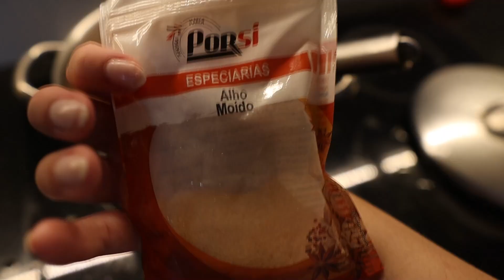ROTINA NOVA C/ REEDUCAÇÃO ALIMENTAR REAL, PREPARAR AS REFEIÇÕES, COMPRAS E ALIMENTAÇÃO!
com amor, Andreia ♡